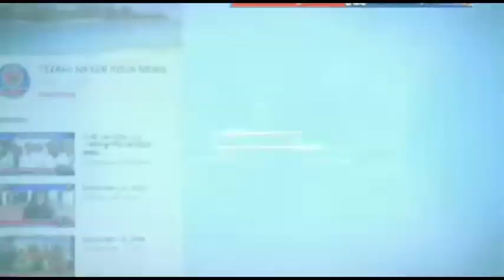अज्ञात गाड़ियों ने मारा धक्का बाइक सवार की हुई मौत